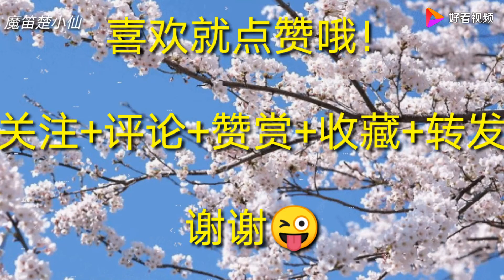楚小仙唱歌咯，你的眼神明亮又美丽 好看视频